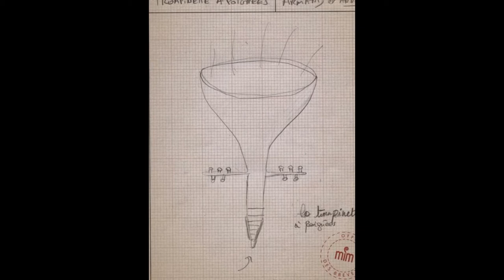SAX200 - designs in the tracks of Adolphe Sax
The idea is that the children step into the shoes of an inventor and design their ultimate musical instrument. To protect their invention against plagiarism, they apply for a patent which will be sent to them. Finally they can enter their design in an exhibition, following in the footsteps of Sax who made clever use of the world fairs to publicize his inventions.

Au mim, les enfants deviennent des Sax en herbe, et imaginent leur propre instruments de musique. Pas de panique: nous protégeons mêmes ces oeuvres contre tout plagiat ou contrefaçon, puisque sur simple demande, leur concept musical peut être breveté. Cerise sur le gâteau: une fois terminée, cette dernière fait partie intégrante de l'expo!

Bedoeling is dat de kinderen in de huid van een uitvinder kruipen en hun ultieme muziekinstrument ontwerpen. Om hun uitvinding tegen plagiaat te beschermen vragen ze een octrooi aan, dat hen opgestuurd wordt. Tot slot nemen ze met hun ontwerp deel aan een tentoonstelling.